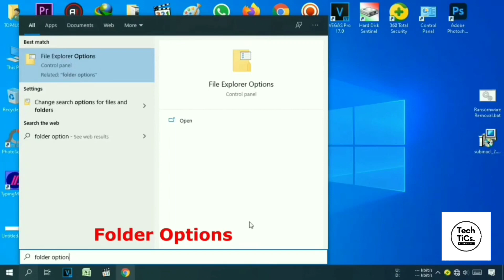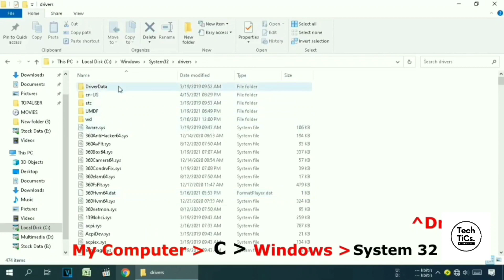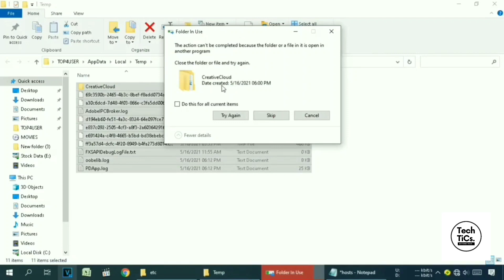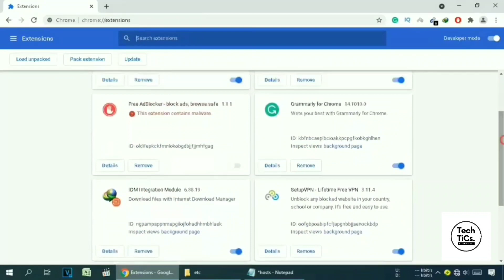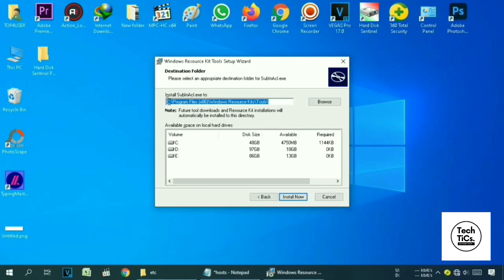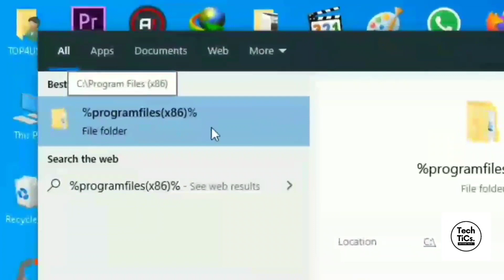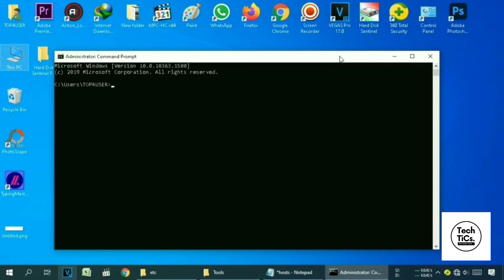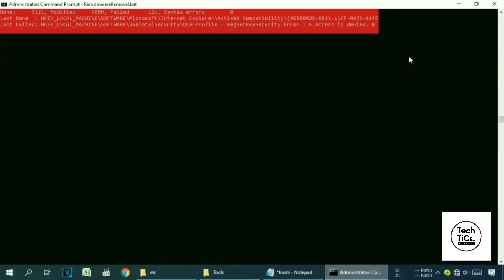COBA Ransomware | (.coba) Extension | Virus Removal and Decryption Guide | STOP/DJVU Ransom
PCrisk discovered new STOP ransomware variants that append the .COBA, .COSW AND .COAQ extensions.

• HOW TO DECRYPT COBA, COSW AND COAQ RANSOMWARE
• HOW TO REMOVE COBA, COSW AND COAQ FROM PC
• HOW TO RECOVER FILES FROM COBA, COSW AND COAQ RANSOM

ATTENTION!

Your personal ID:
XXXXXXXXXXXXX